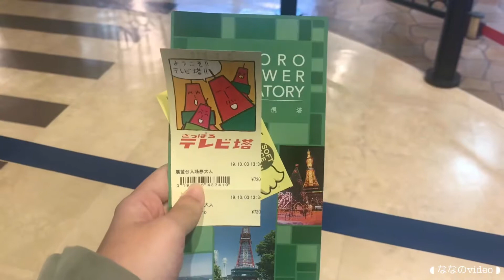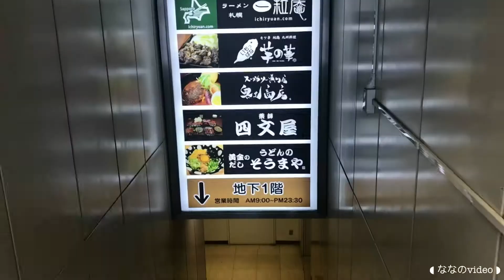❙日本VLOG❙秋天的一個人北海道自由行DAY5．中島公園 大通公園電視塔